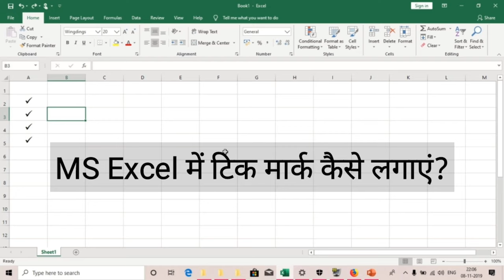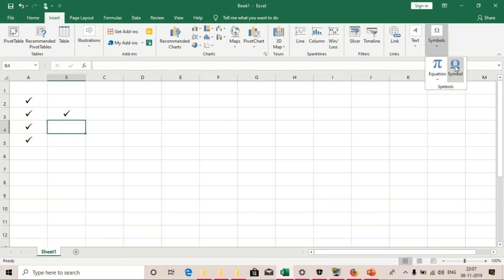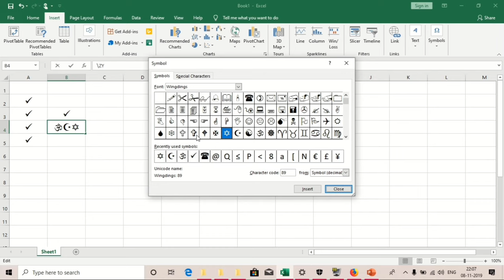How to Insert ✔️ Tick Mark in MS Excel Hindi - सही का निशान कैसे डालें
In today's video tutorial we will learn to insert Tick Mark in MS Excel in Hindi.
Similarly we can insert Tick Mark in other MS Office softwares, such as MS Word.

आज की वीडियो में हम माइक्रोसॉफ्ट एक्सेल में सही का निशान डालना सीखेंगे।
इसी तरह हम माइक्रोसॉफ्ट ऑफिस के दूसरे सॉफ्टवेयर में भी सही का निशान डाल सकते हैं।

How to insert symbol in Excel
How to enter tick mark in excel
Enter Check Mark in Excel
How to enter check mark in Microsoft excel
excel me sahi ka nisan kaise lagaye
how to type checkmark symbol in excel
How to input Check Mark in Excel
Insert a Tick Symbol in Excel
Excel me right ka symbol kaise nikale

Video By:
Abhishek Chaurasia